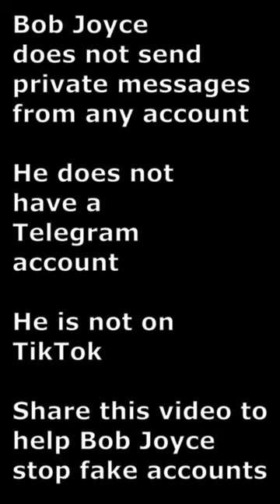IMPORTANT NOTES from Pastor Bob Joyce - Household of Faith Church in Benton, AR BobJoyce.org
Pastor Bob Joyce at Household of Faith - Benton, Arkansas, USA

QUOTE FROM THE VIDEO:
Just for those who want to know...

I do not send private messages to anybody.

I do not have a Telegram account.

I'm not on TikTok.

The website BobJoyce.org is the only website we have.

Whatever the other people put online, people copy our videos and edit them, and do all kinds of things with the things we do here.

They don't really have our permission to do it, but they do it anyway.

Anything with my name on it takes the focus off of Jesus, and our focus at this church is Jesus Christ.

Amen.

Don't support people who take the focus off of Jesus Christ.

- Pastor Bob Joyce